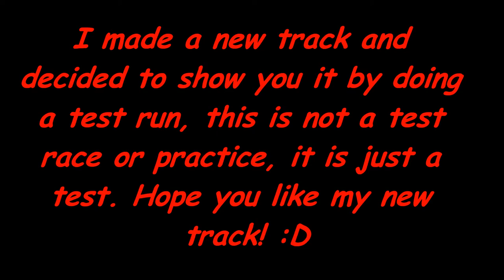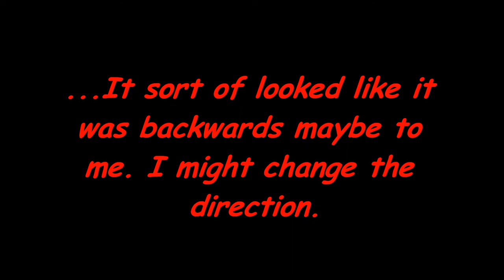Nascar Stop Motion Series New Track Test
Well, this is my new track. Hope you enjoy!